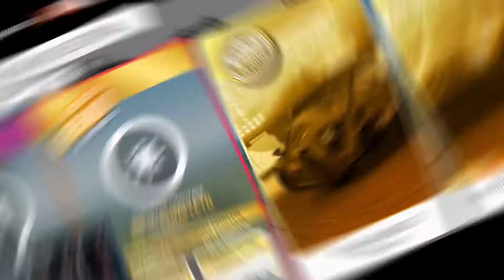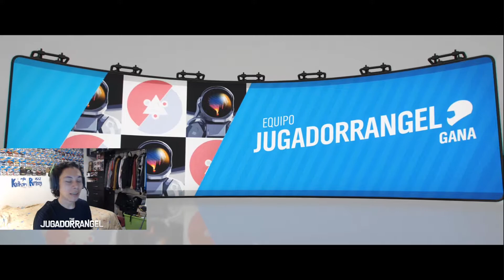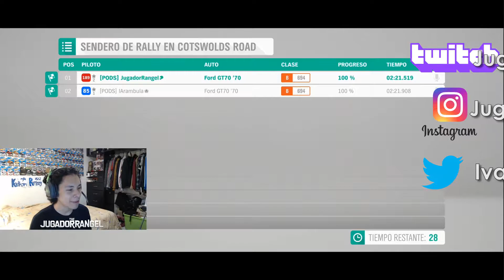Conseguimos el Ford GT70 - ¿Valió la pena? | Forza Horizon 4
¿Quieres Jugar y Comer al mismo tiempo? Usa este código de Uber Eats: eats-t3m7eue